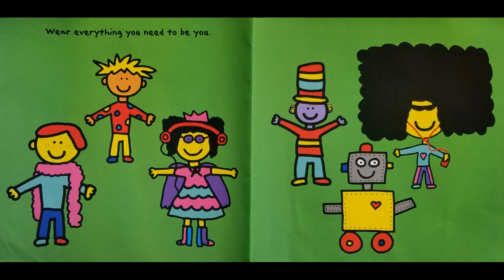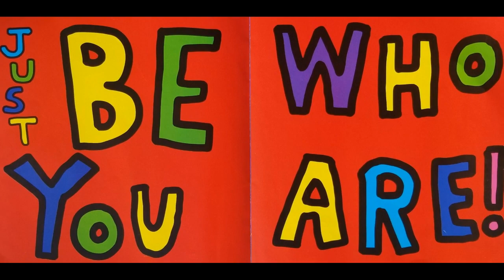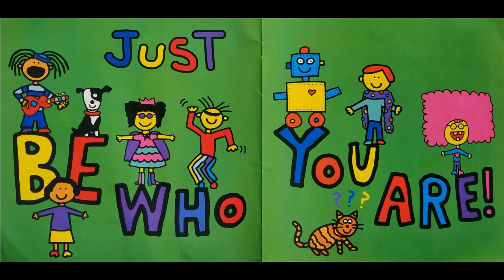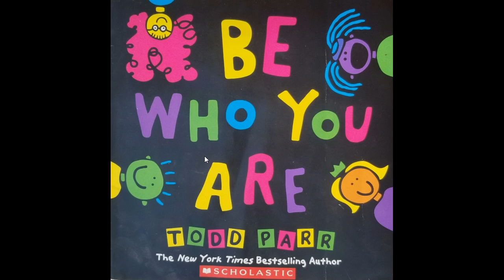BE WHO YOU ARE by Todd Parr- READ BY GALEXYBEE